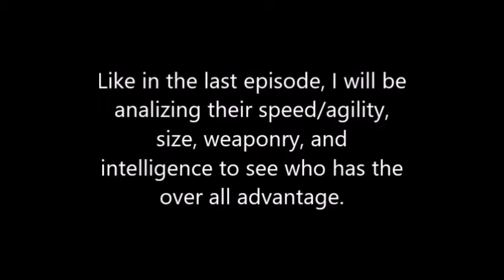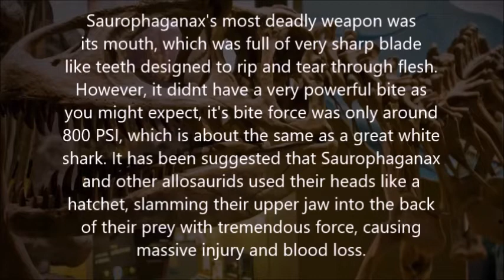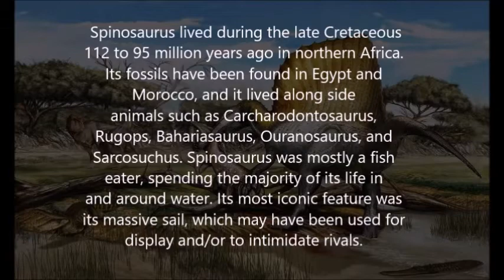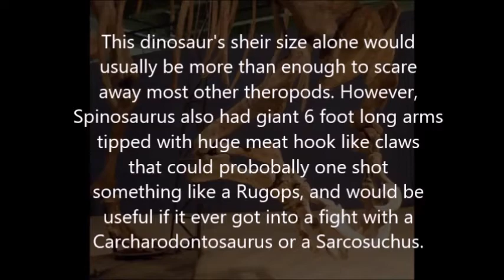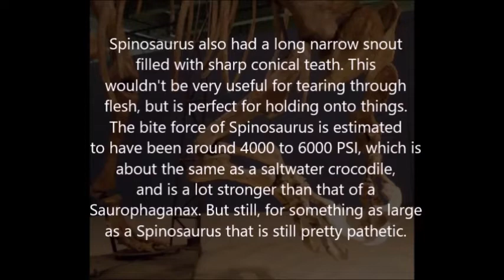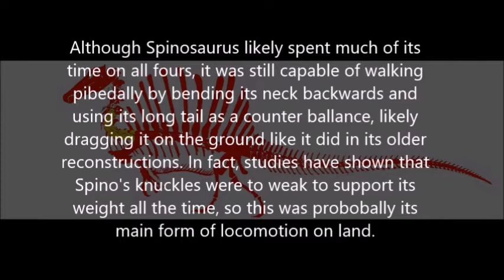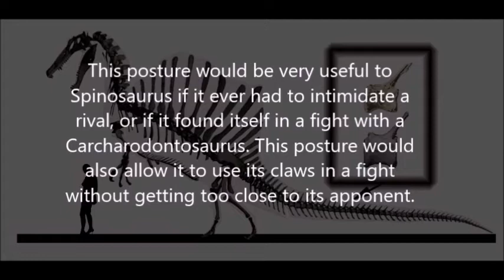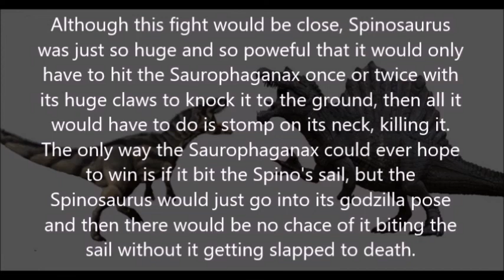Ultimate Prehistoric Battles Ep 2 - Spinosaurus vs Saurophaganax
Who would win in a fight? The mighty Spinosaurus or the fast an aggressive Saurophagagnax? Find out in this video, hope you enjoy :)

Songs: "When I Ruled the World" by Coldplay
              "Hail to the King" by Dreamevil